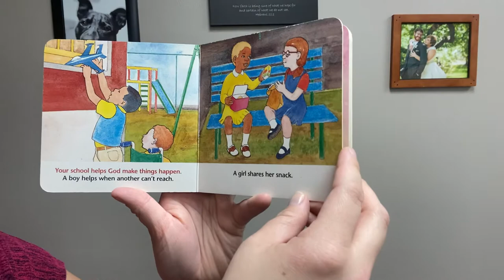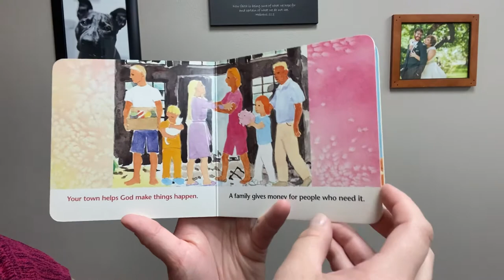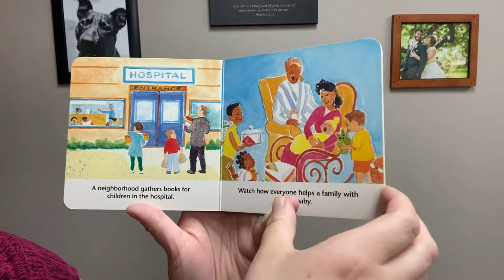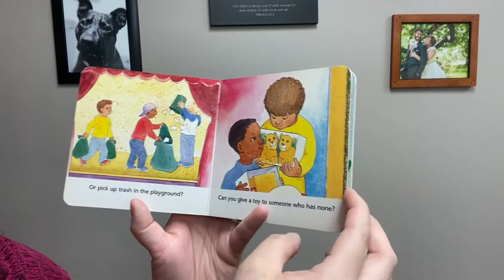Story time with Pastor Cindy: How Does God Make Things Happen? By Lawrence and Karen Kushner